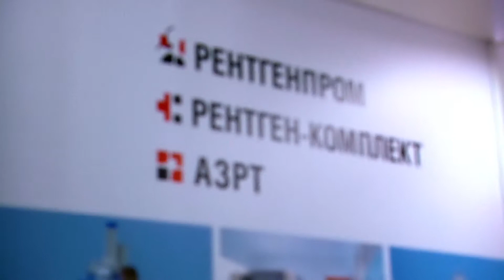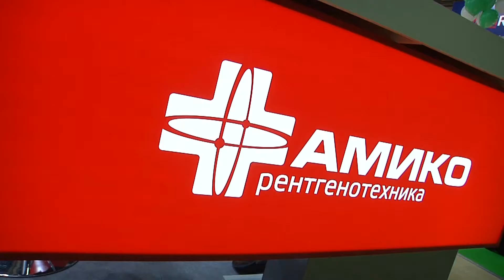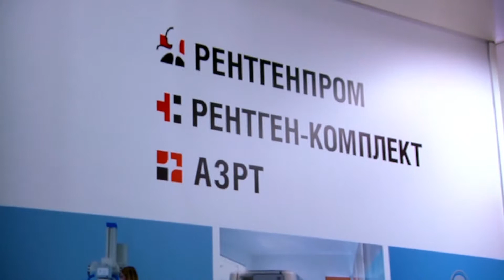Амико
Здравоохранение 2018